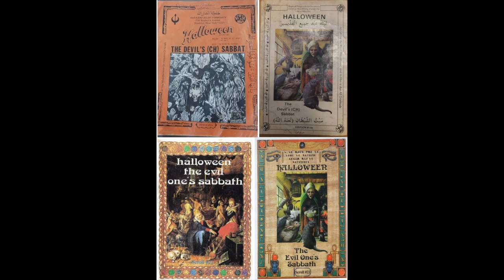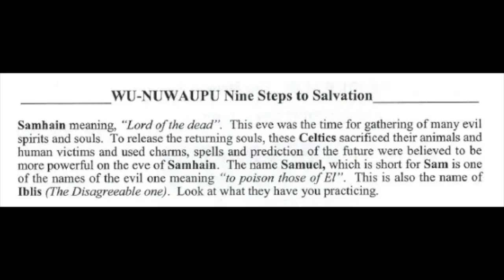Sharing Culture (Part 2): Ancient Ones Day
We, Sabaeans (Nuwaupians) observe October 31st as Muqdamu Zamut “ANCIENT ONES DAY” (Previously known as Prophets & Angels Day).
During ‘Ancient Ones Day’ we acknowledge our Ancient Ones, Overseers, and Ancestors.
Rather than deprive our children of Holidays/Holy days, we destroy the negative, and false narratives and replace them with truthful, positive, cultural aspects of Our-Story vs. His-Story (History).
His Excellency Dr. Malachi Z. York has given our children a beautiful remembering tool this day, tracing back to the Ancient Egyptian Judgment Hall of TRUTH, reassuring that our good deeds outweigh our bad deeds on this "Long Walk, on a short Path".
Our Muqdamu Zamut “Ancient Ones Day” is on the same day as their Halloween in hopes that the falsehood, evil and negativity surrounding Halloween is overshadowed and overpowered by the Righteousness, and positivity of Muqdamu Zamut “Ancient Ones Day”.
“In order to put out a fire (Halloween), we don’t stomp next to it, WE STOMP ON IT (same day)!!!”
Saying of H.E. Dr. Malachi Z. York
HAPPY ANCIENT ONES DAY!

Holy Bible References:
(Daniel 7:9) I beheld till the thrones were cast down, and the ANCIENT OF DAYS did sit, whose garment was white as snow, and the hair of his head like the pure wool: his throne was like the fiery flame, and his wheels as burning fire.
(Psalms 77:5) I have considered the DAYS OF OLD, the years of ANCIENT TIMES.
(Daniel 7:13) I saw in the night visions, and, behold, one like the Son of man came with the clouds of heaven, and came to the ANCIENT OF DAYS, and they brought him near before him.
(Daniel 7:22) Until the ANCIENT OF DAYS came, and JUDGMENT was given to the saints of the most High; and the time came that the saints possessed the kingdom.
(Job 12:12) With the ANCIENT is wisdom; and in length of days understanding.
(Isaiah 51:9) Awake, awake, put on strength, O arm of the LORD; awake, as in the ANCIENT DAYS, in the generations of old. Art thou not it that hath cut Rahab, and WOUNDED THE DRAGON?

FREE H.E. DR. MALACHI ZADOK YORK!!!

Consul General, Diplomatic Agent Of The Republic of Liberia,
West African Attaché Diplomatic # 0003125

E.C.O.W.A.S. (Economic Community of West African States)
I.C.J. (International Court of Justice/World Court)

Held “Hostage” under the FALSE Name/Misnomer:
DWIGHT D. YORK (V.C.)“Vi coactus”
(Latin term meaning "having been forced/under duress")
Bureau Of Prisons (B.O.P.) Register # 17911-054
USP Florence, Colorado ADMAX, United States